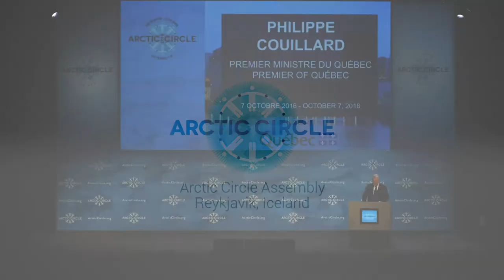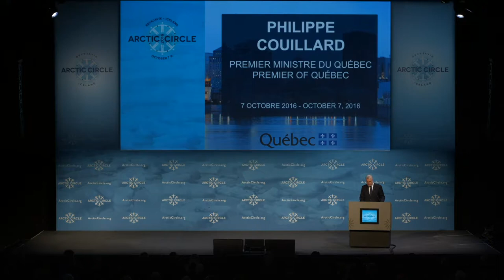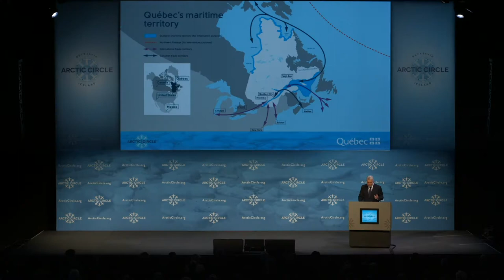The Honourable Philippe Couillard, Premier of Québec - Full Speech, 2016 Arctic Circle Assembly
The Honourable Philippe Couillard, then Premier of Québec spoke at the 2016 ArcticCircle Assembly in Reykjavík, Iceland. In his speech the Premier discussed Québec's increased participation in Arctic affairs and what the Québec government is doing in the fight against climate change.